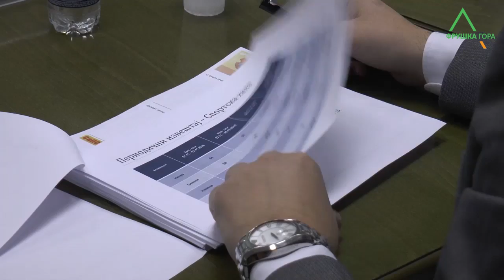Kvalitet vode u Indjiji 1212